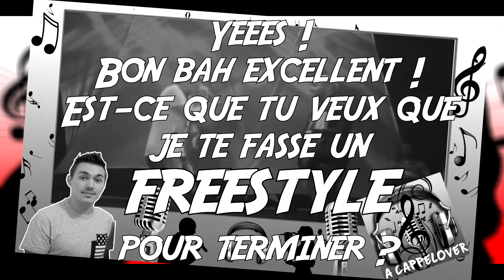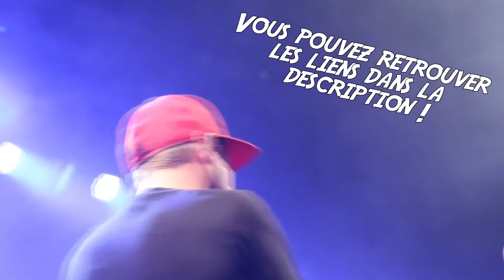ALEM'S WEST SIDE (SKYPE VERSION) [BONUS]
Après l'interview d'Alem, j'ai eu le droit à un show privé. Mais comme c'est bientôt Noël, je vous le partage (en partie) !

After Alem's interview, I had a private performance off recording. But as it's christmas soon, I'm sharing (some of) it to you !